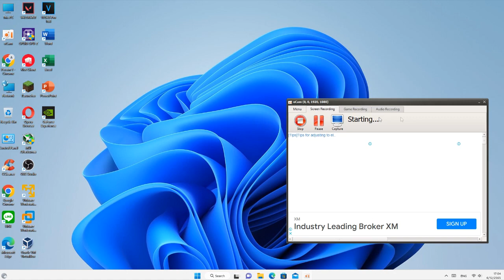สอนเปิดหรือปิด microphone บน Windows 11 22H2